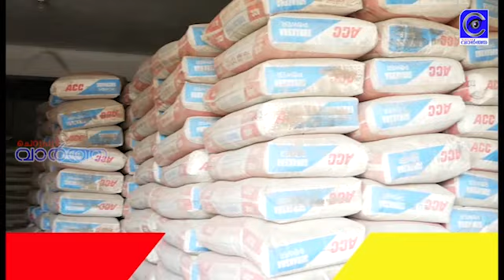പാടിയോട്ടുചാലിലെ ദുർമന്ത്രവാദ കേന്ദ്രം അടച്ചുപൂട്ടണമെന്ന് യുക്തിവാദിസംഘം